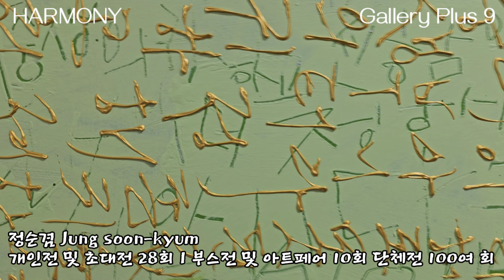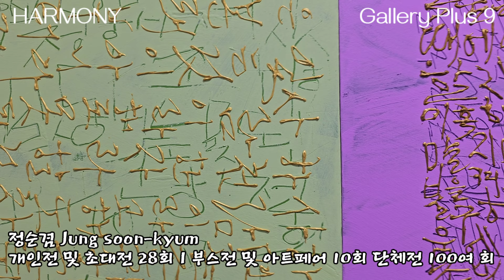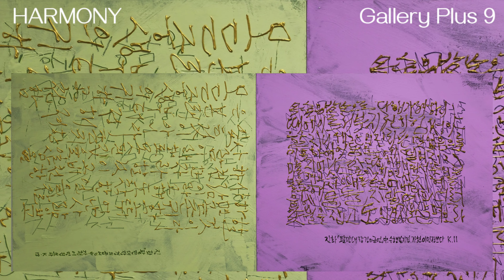플러스나인 갤러리 / 하모니11인 초대전 / 2023.06.14-06.20 / 안녕인사동 4층 / 종로구 인사동길 49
플러스나인갤러리  ( Plus9 Gallery )
하모니11인 초대전
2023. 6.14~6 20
plus9 gallery in seoul
서울특별시 종로구 인사동길 49 4층

이민정 Lee Minjeong
초대개인전 5회
현 전남여성미술작가회, 여수여성미술작가회, (사)한국미술협회 신안지부,
한국전업미술가협회 회원, 오사카갤러리 회원작가, 홍익미술협회
전남 여수시 응천남1로 99, 209동 203호 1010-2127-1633
팔만대장경으로부터 K.5 Mixed media, 53.0X 45.5cm

이소영 Lee so-young
개인전1회 1단체전 20회
현_전남여성미술작가회, 여수여성미술작가회, 바람개비 작가회, 아우르다
작가회, 오사카갤러리 회원 작가
전남 여수시 소호로 449, 18동 40호 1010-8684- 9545
비밀, Acrylic on canvas, 73X60cm

고석찬 Ko seoukchan
초대개인전 4회 단체전_서울아트쇼 외 10회
현홍익미술협회, 아우르다작가회, 바람개비작가회
전남 여수시 시청로 42 진남빌딩 2총 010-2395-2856
바다로 홀러가는 것,잉크젯 프린트, 727X60.6cm

김상례 kim sang-Rye
초대개인전 9회 아트페어 10회 단체전 217회
현_(사)한국미술협회, 여수미술협회, 한국여성미술작가회, 전남여성미술
작가회, 여수여성미술작가회, 바람개비작가회, 아우르다작가회,홍익
미술협회 여성작가회 부회장
전남 여수시 무선7길 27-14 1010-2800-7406
변함없는 사랑, 장지에 분채, 45.5x33.3cm

이춘이 lee chun-ei
개인전 26회 단체전, 초대전, 아트페어 218여 회
현(서)한국미술협회, 구례미술협회, 전남여성미술작가회, 여수미루나무
미술작가회, 오사카갤러리 회원
전남 여수시 장군산길 10, 113동 1301호 |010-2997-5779
(Happy) 행복, 장지에 분채, 석체, 73 x65cm

임영기 Lim Young-ki
개인전 13회 1 그룹전 및 아트페어 34회
전남 여수시 상암로 16, 105동 901호 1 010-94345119
장미에 피어난 이슬, Digital printing, 80 X80cm

박미경 Park-MiKyoung
개인전12회 ㅣ 초대 및 단체전 137회
현_(사)여수미술협회 회원,광주 무등산 분청사기협회, 토상회, 무토회,
바람개비작가회, 아우르다작가회 회원
전남여수시화양면 옥천로1044(호연작업실) 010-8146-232
평온한 일상, 청자토, 재유, 청자유, 환원소성1250" ,34 X34 x3cm

정순겸 Jung soon-kyum
개인전 및 초대전 28회 I 부스전 및 아트페어 10회 단체전 100여 회
현_ 서울문화재단 예술지원 심사위원 , 서울시 전문예술단체 선정시 심사
위원, 한국 해외 교류 작가회 이사 한국미술진흥원 운영위원, ( 사)한국
미술협회, 홍익미술협회, 서울미술협회, G-ART 회원
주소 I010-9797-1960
꿈꾸는 손, Mixed media, 53X 41cm

배성우 Bae sung woo
초대개인전 2회 1단체전 15회 아트페어5회
현_홍익미술협회, 아우르다 작가회, 바람개비 작가회
전남 여수시 여천체육공원길 52,102동 802호 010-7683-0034
새로운 시작, 캔버스,72.7 X5244cm

유성복 Yoo Seongbok
개인전 17회 국내외 아트페어 26회
현 (사)한국미술협회 이사, 바람개비작가회 , 송파미술협회, 디지털아트디뜸
총북 충주시 양성면 능암리 161 |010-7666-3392
가을노래, Oion canvas, 116.8X91.0cm

주연숙 Joo yun-sook
현_무등미술대전운영위원 , 전남여성미술작가회, 여수여성미술작가회
전남 여수시 둔덕1길 14, 101동 605호 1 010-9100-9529
유채, 화선지에 수묵담채, 45.5x38.0cm